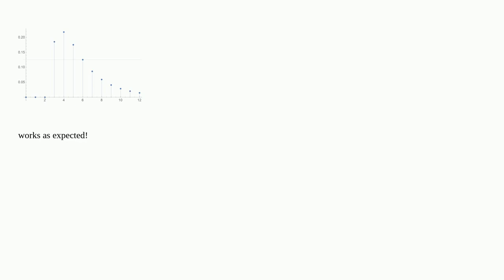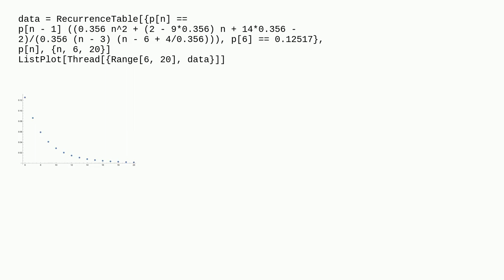Plotting solutions of a difference equation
A special thanks goes out to the community

  difference-equations equation-solving